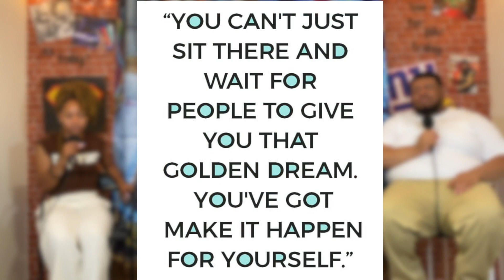EPISODE 5 | TREZURE FRIDAY TOO!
NEW EPISODE! GUYS!!!

Come kick it with us on this here Friday!!! IT'S African American Music Month! blackmusicmonth & We're celebrating all things music in our game of LYRIC 101 WITH OUR SPECIAL GUEST! TREZURE COLES!!! SHE'S HERE!

Perrin (& TRA) is up with RANK EM U, LiveForYourFriday Moment, and more!

U can LISTEN WHEREVER YOU GET YOUR PODCASTS. THANK YOU!